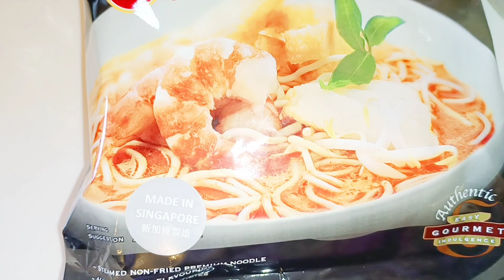Laksa instan||made in Singapore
menumakanan laksa laksabakso emimiko laksa instan||made in Singapore,laksa sangat lah lezat,laksa banyak Kita jumpai d restoran" seafood, banyak sekali macam laksa,laksa udang,laksa bakso,laksa kuah kare dll,d video kali ini saya akan masak laksa instan made in Singapore.